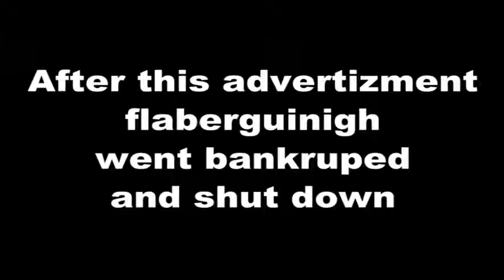skit central episode 4 end of school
sorry for such a short video we procrastinated and we finished it at 11 pm .